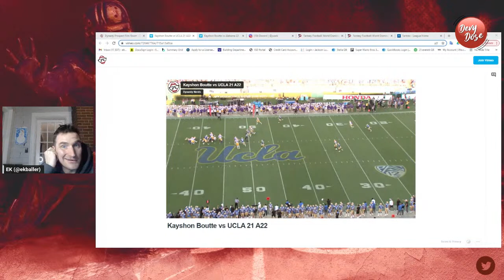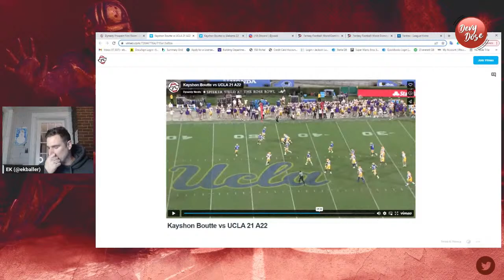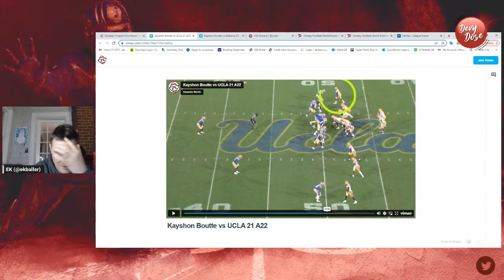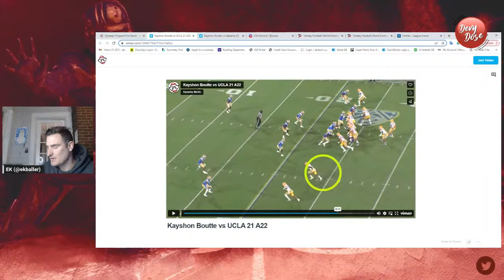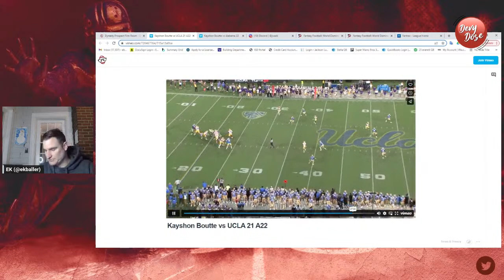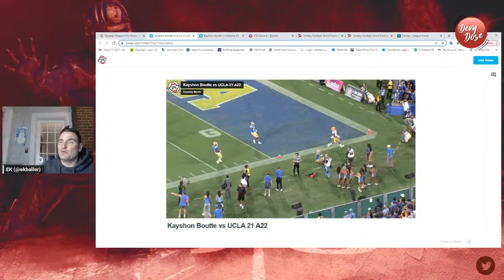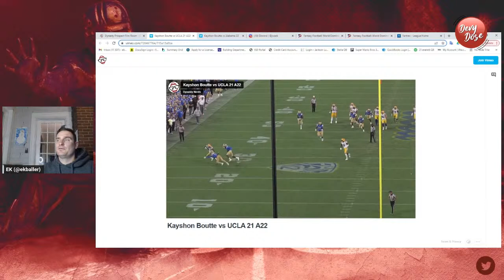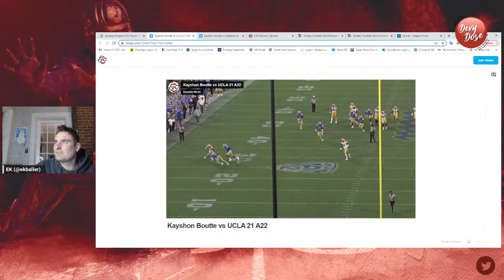2023 Draft Profile: Kayshon Boutte, part 1- film study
LSU WR Kayshon Boutte blew up as a freshman, posting an impressive 45/763/5 line. Once solidly the WR1 of this class, he's tumbled down draft boards.

Is Boutte's slide justified, or are analysts "punishing" him for playing through injuries?

Lets go to the film and find out!